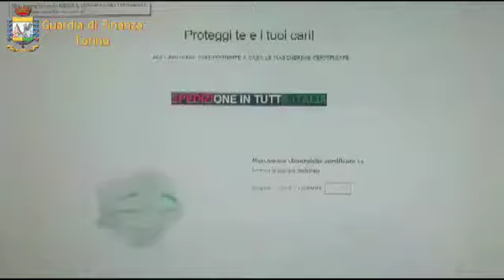TORINO - finti test sul covid scoperti dalla Guardia di Finanza